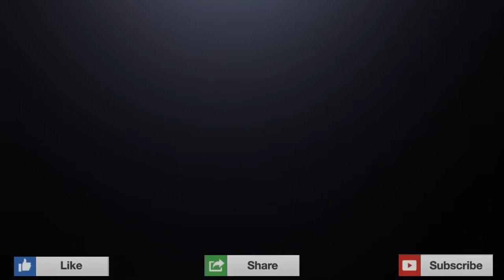Yajuj & Majuj The End of Humanity